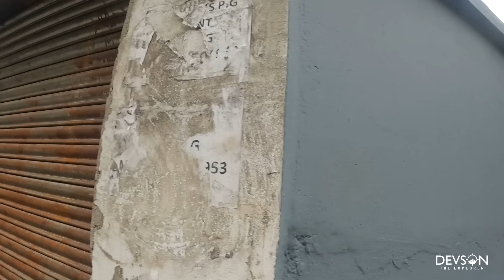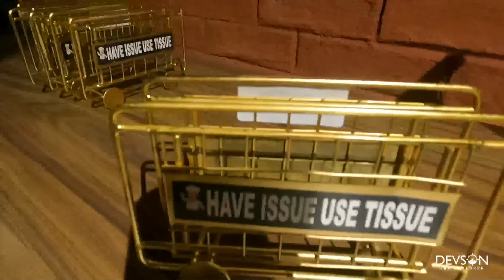2 DAYS MORE TO GO || 30TH AUGUST SAVE THE DATE || FIRST TASTING STARTED TODAY AT MOTO CAFE GUWAHATI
CAFE IS COMING UP AT ULUBARI GUWAHATI